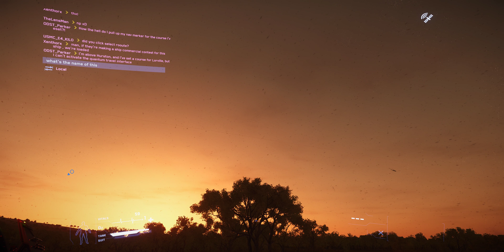Star Citizen 3.3.6 - The Anvil Arrow - 4K | 2080-Ti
Taking Arrow for a spin !

PC Spec:
GPU - EVGA Ultra XC RTX 2080-Ti